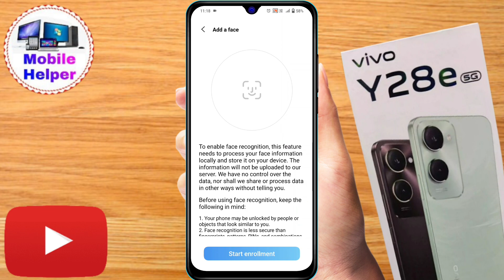vivo y28e 5g mein face lock kaise lagaen, vivo y28e 5g face lock setting, how to set face lock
vivo y28e 5g mein face lock kaise lagaen, vivo y28e 5g face lock setting, how to set face lock in vivo y28e 5g